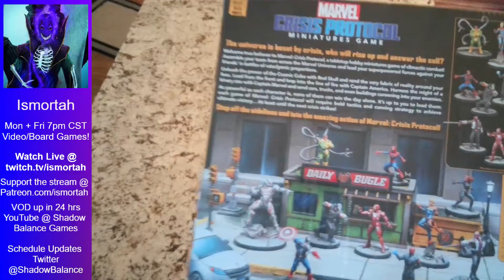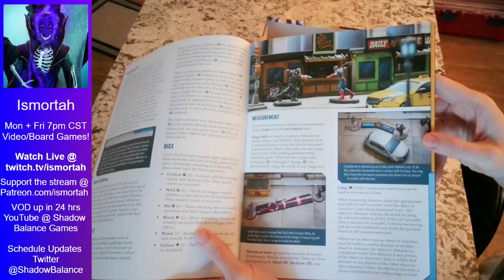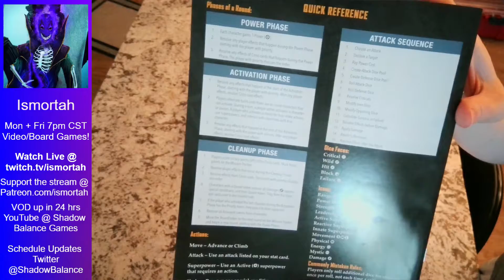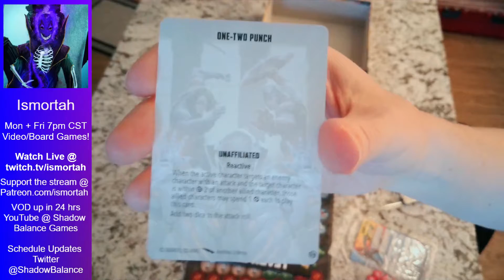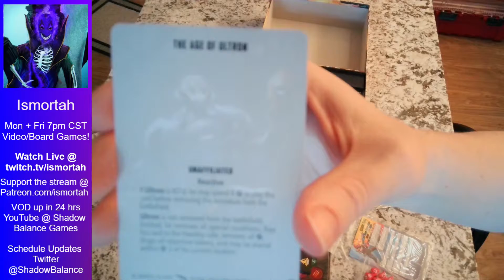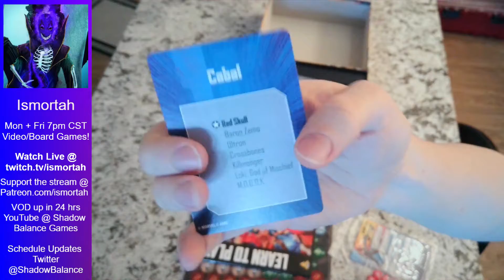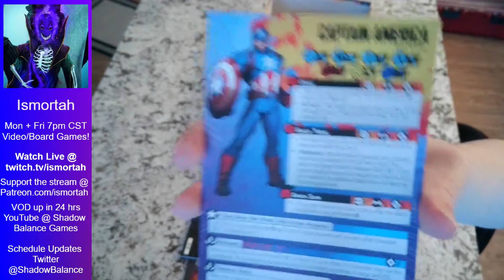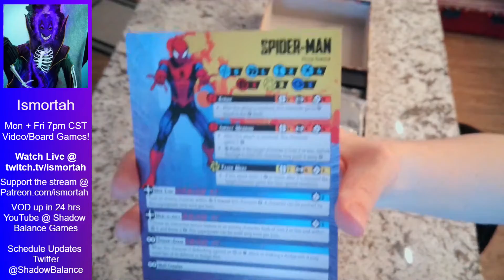Ismortah Marvel Crisis Protocol Unboxing! (no sound)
Ismortah Video/Board Games!